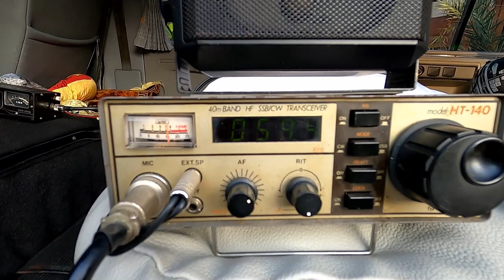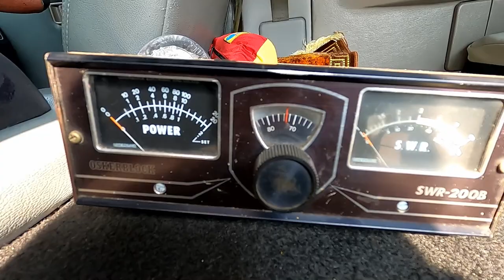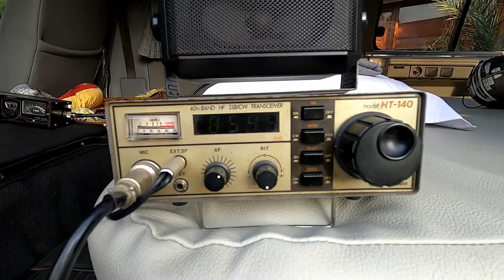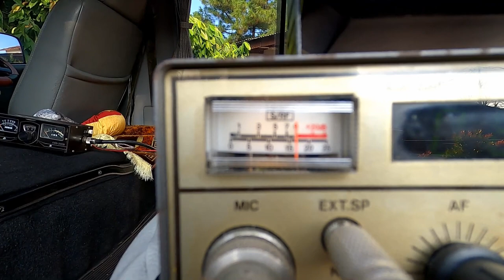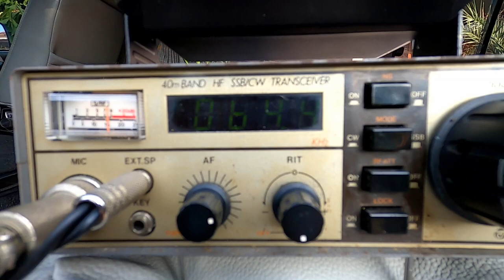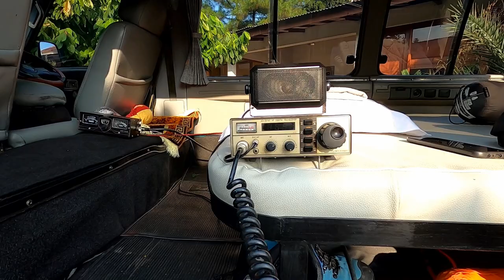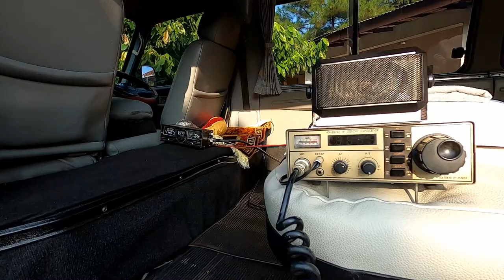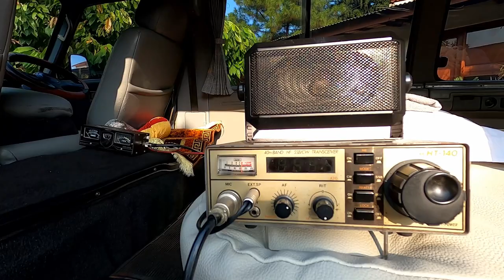ANTENNA VERTICAL 7 MHz PORTABLE.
Antenna Vertical 7 Mhz yang disiapkan untuk digunakan di Aktifitas Outdoor  ( Camping, Campervan, Exspedisi, Emergency ).

Feed point hanya 20 cm dari Permukaan Tanah.